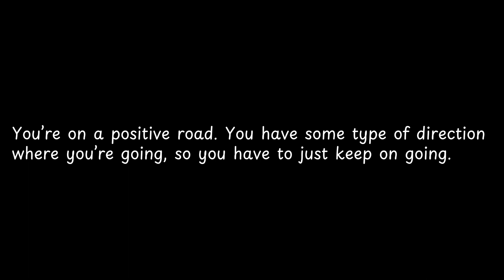You’re on a positive road... — Bob Marley Quotes